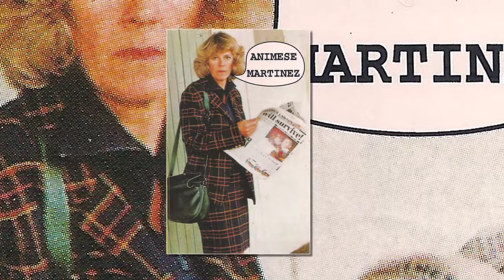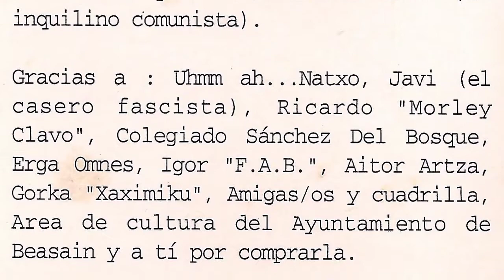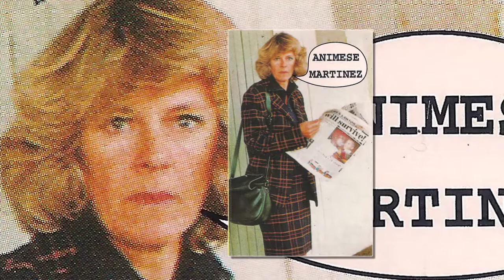ANIMESE MARTINEZ - The third part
Banda de Ordizia que grabaron esta maketa en 1995 en Sopela con tando con Javi Letamentdia (El inquilino comunista) como tecnico de sonido y productor. La banda la formaban Geyus (bateria), Mikel (guitarra), Richard (guitarra) y Alberto (bajo y voz). Tenian su base de ensayo en Beasain.